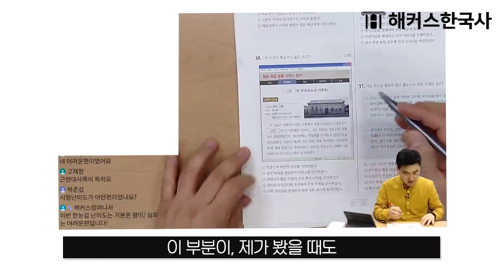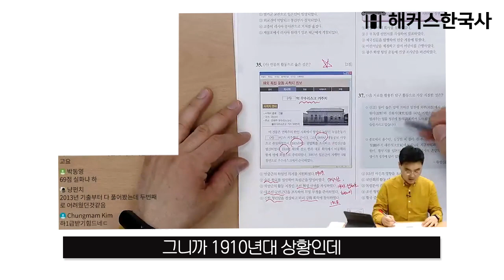한국사능력검정시험 대비 | 고난이도 인물문제 정답 찾는 꿀팁｜해커스한국사 김승범｜한국사,한국사능력검정시험 기출문제,한능검,한능검 기출,한국사 정리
한능검 심화 최신 개정판 교재 보러 가기

한능검 시험에서 전혀 모르는 인물 문제를 만났다?!
전혀 당황하지 않고 정답 찾아내는 꿀팁 대공개!✨
김승범 선생님의 설명 듣고 한능검 고난이도 문제 쉽게 맞추자~!